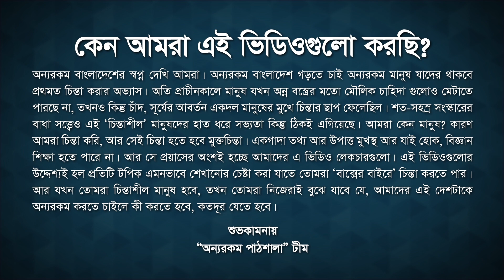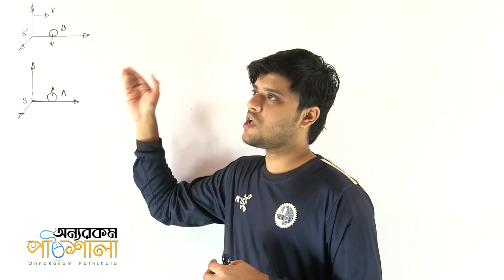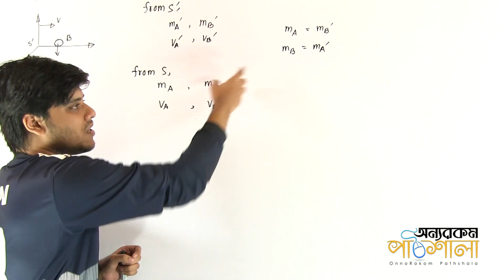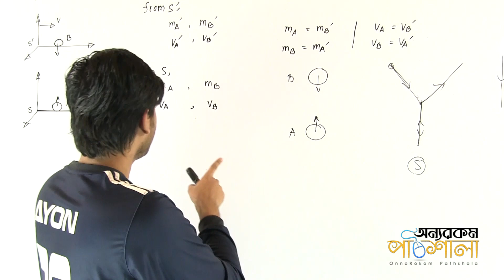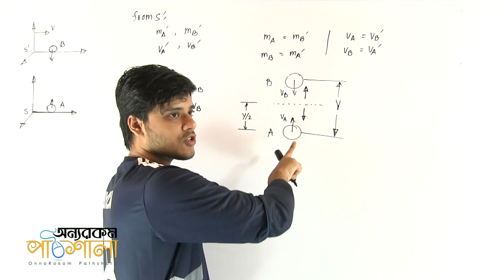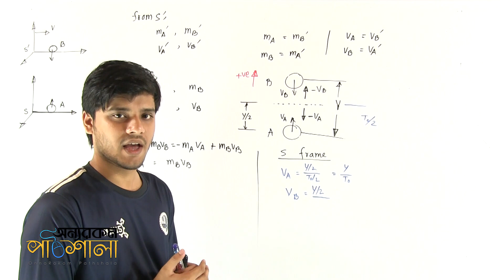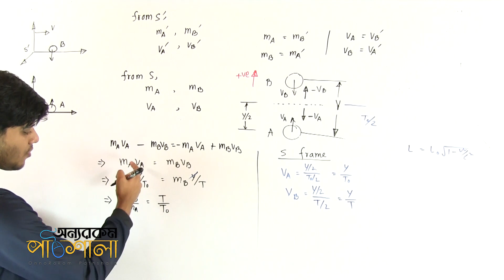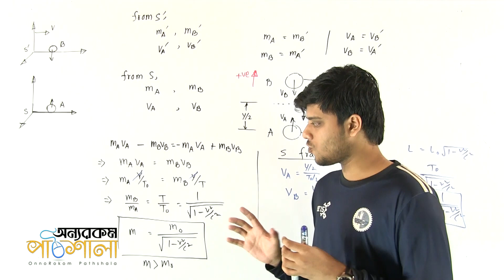13. Relativity of Mass | ভরের আপেক্ষিকতা | OnnoRokom Pathshala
Video Title: OnnoRokom Pathshala
Lecture: Beginning of Modern Physics
Subject: Physics
Topic: Relativity of Mass
Class: HSC 2nd Year
Lectured by: Shaumik Rahman Ayon